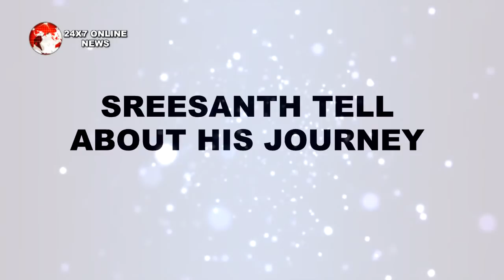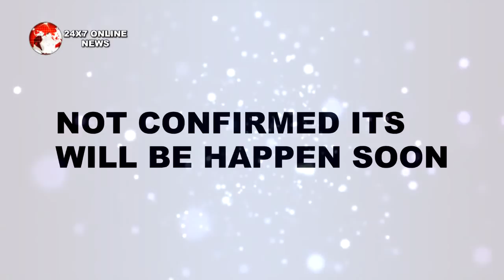SREESANTH EXCLUSIVE INTERVIEW, बना DIPIKA के रोने का कारण